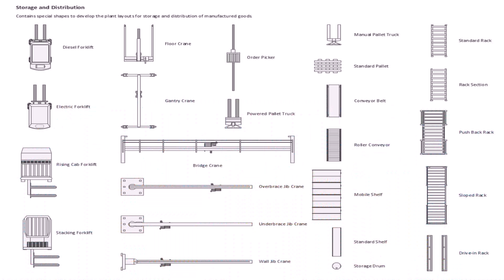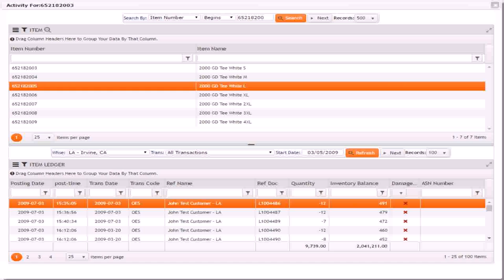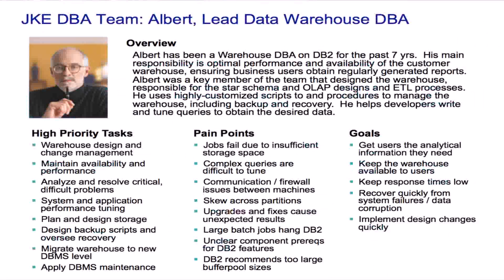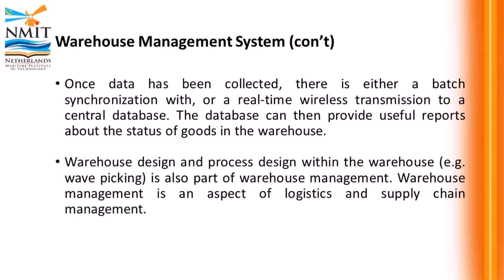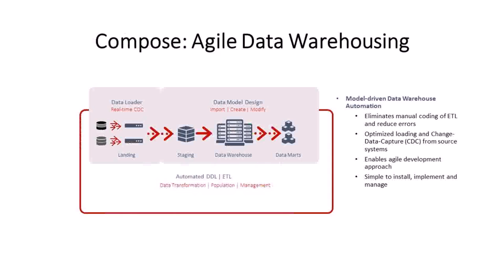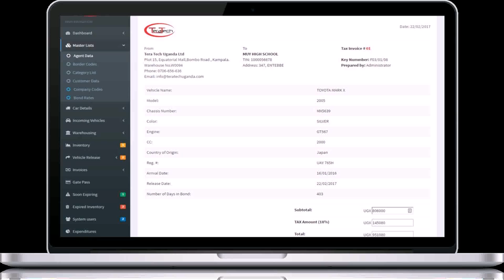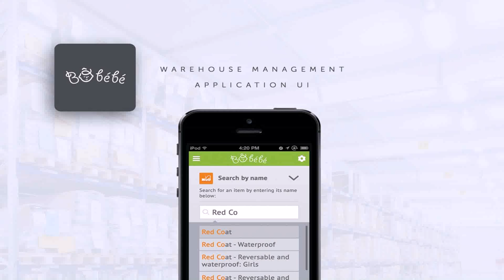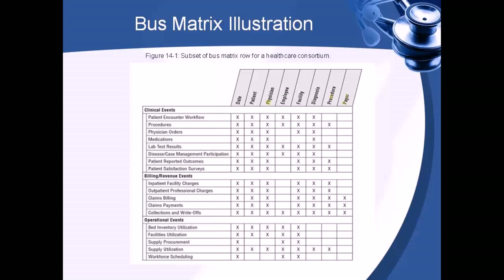Warehouse Design And Management (see description) (see description)